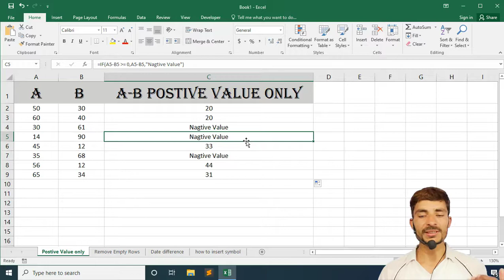excel negative value remove - excel tips - microsoft excel - excel tricks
microsoft excel sumit bansal trump excel excel tricks excel tips sumit bansal trump excel excel excel tricks excel tips

excel tutorial

excel 2019

excel

learn excel

ms excel

microsoft excel 2019 tutorial

complete microsoft excel tutorial

excel training

basic excel

excel 2016

excel formulas

excel basics

office 365

excel tutorials

excel functions

online microsoft excel classes

microsoft excel easy tutorial malayalam

microsoft excel in 60 minutes

learn microsoft excel - full video course

top microsoft excel courses - learn microsoft excel online

microsoft excel 2018 tutorial

how to use microsoft excel 2019

exam mo-200 microsoft excel

microsoft excel tutorial - beginners level 2

learn microsoft excel 2018

microsoft excel 2019 tutorial for beginners